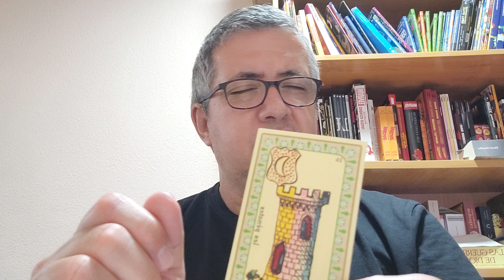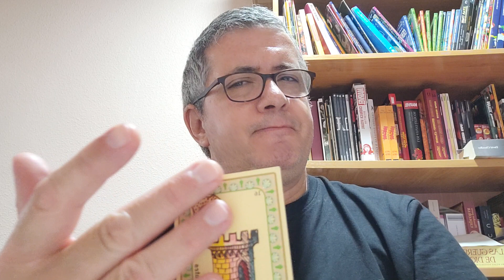GÉMINIS - Horóscopo diario - 7 de Julio de 2023.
Horóscopo diario con el Tarot.